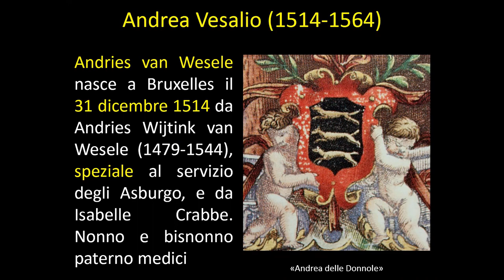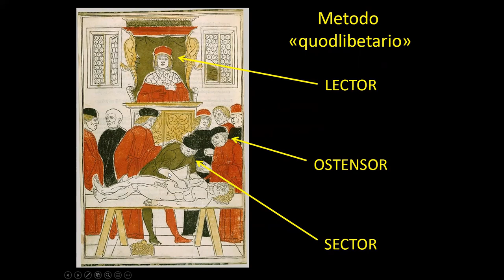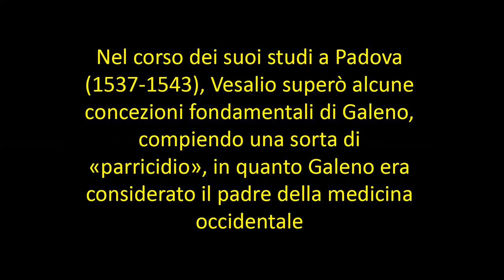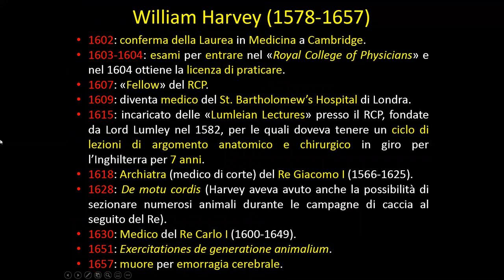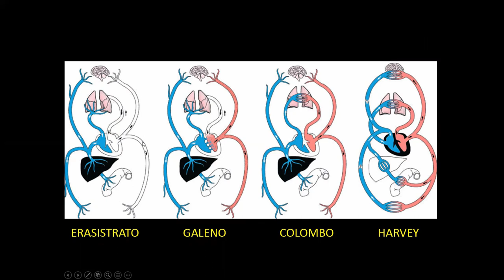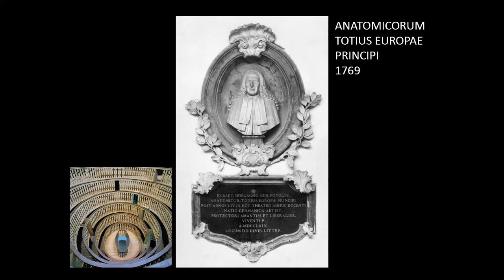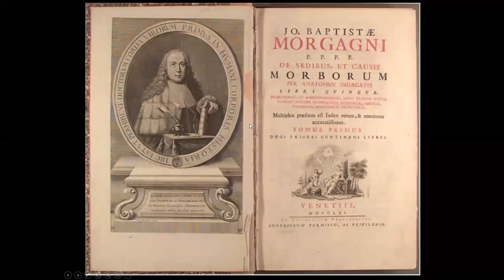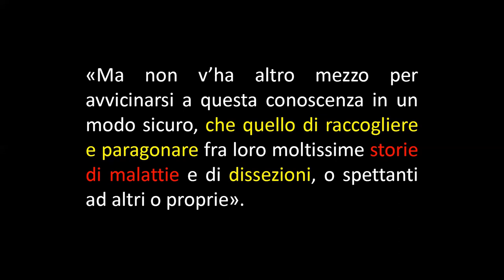Cultura Generale - Vesalio, Harvey e Morgagni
Lezione di Cultura Generale, tenuta dal Professor Fabio Zampieri.
Precorsi 2021 per la preparazione ai test d'ammissione di Medicina e Professioni sanitarie.